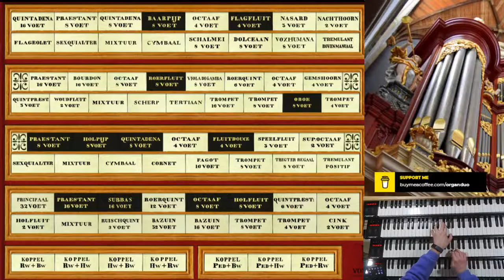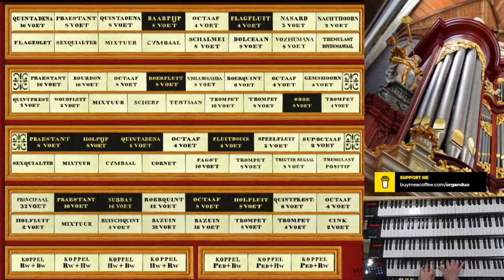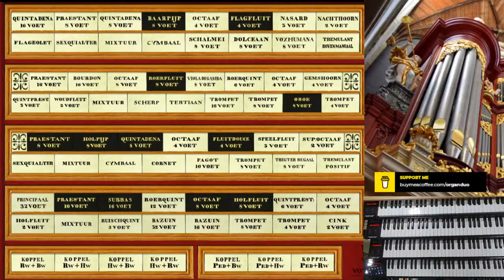A Solemn Sarabande for These Distracted Times | Peter J. Smith | Hauptwerk Haarlem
Today I wanted to record something sweet and came across the collection Music for Quiet Moments published by Tim Knight Music which was recommended by my friend composer from the UK, Graham Twist. All 5 pieces in this collection are winning selections of the composition contest held by Tim Knight Music. So in this video I'd to share with you my rendition of A Solemn Sarabande for These Distracted Times by Peter J. Smith, a lovely piece which I hope you will enjoy.

Thanks so much for your support! You get early access and I get to keep going.